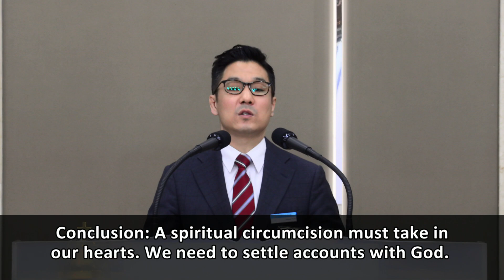What Must We Do in a Season of Transition?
Sermon: What Must We Do in a Season of Transition?
Speaker: Rev. James Park

Lord’s Day Service | 2:10 PM KST, onsite limited-attendance
Children's Church School | 2:10 PM KST, onsite
Wednesday Night Prayer | 8:20 PM KST, via Zoom
Saturday Bible Study | 11:00 AM KST, via Zoom